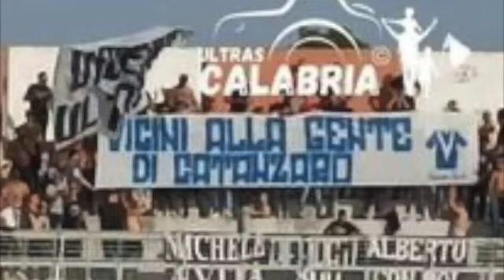inno Brindisi Fc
inno ufficiale del Brindisi Calcio